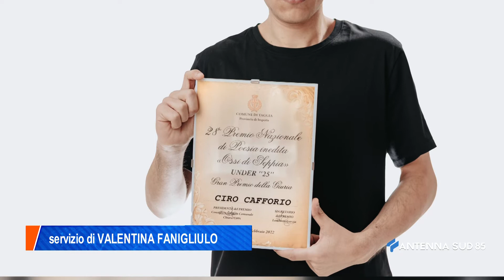08 Febbraio 2022 Cultura Diverso, Gran Premio miglior autore under 25